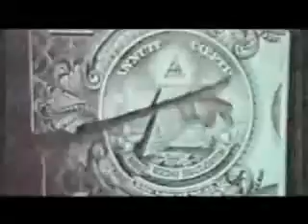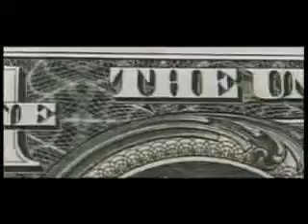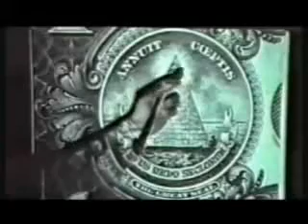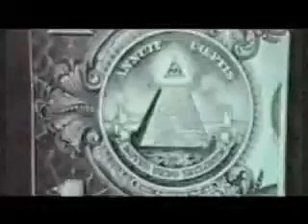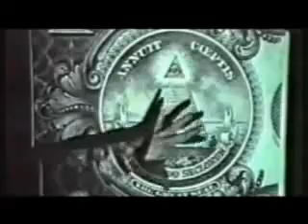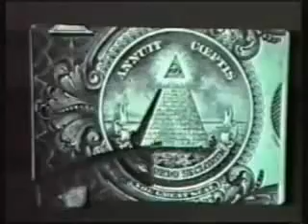The Illuminati Vol 1 2 of 12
the illuminati volume 1
pt1-12 by chris everard and enigmatv